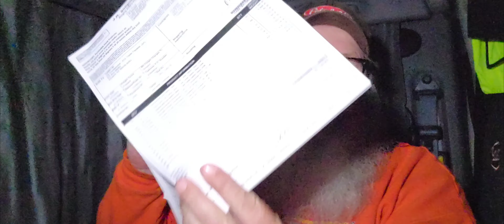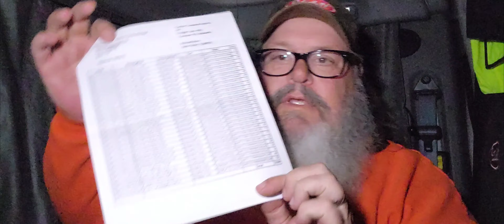Countdown To March 6th/What's On the Truck/Why Wyoming/Leonard's Express Trucking...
Can't wait to have my own ride! Wyoming is SHUT DOWN!